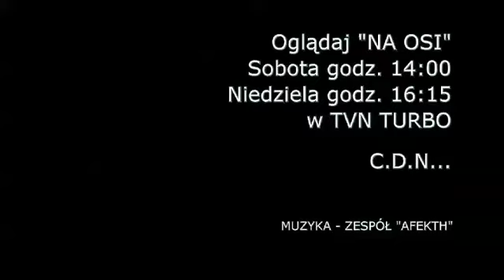CV Truck MAN L i M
Ciekawe CV MAN'a :)

Oglądaj w TVN Turbo już w sobotę 15 lutego o godz. 14:00 !!!

Powtórki programu w niedzielę, poniedziałek, wtorek oraz czwartek.